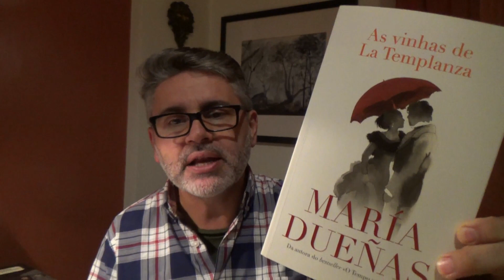AS MINHAS LEITURAS - AS VINHAS DE LA TEMPLANZA DE MARÍA DUEÑAS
Última leitura  para o projeto de leitura da Ana Lopes
EM ABRIL LEMOS AUTORES ESPANHÓIS

Neste vídeo, falo sobre a obra AS VINHAS DE LA TEMPLANZA, de María Dueñas, numa edição da Porto Editora.

Para comprar este ou outros livros na Wook siga este
Para comprar este ou outros livros na Bertrand siga este

Boas leituras!